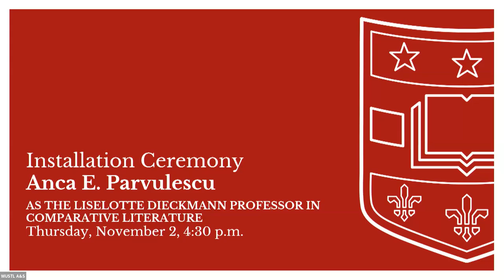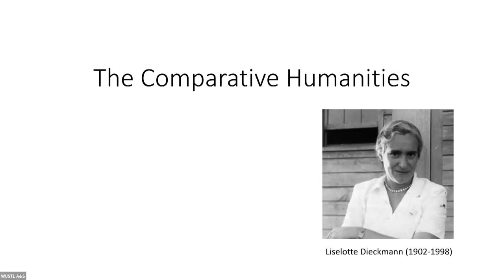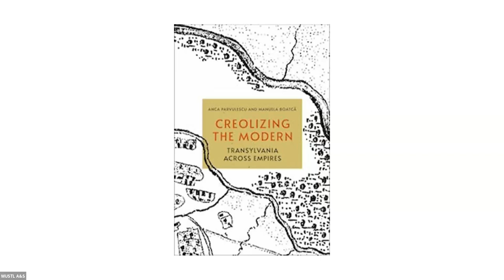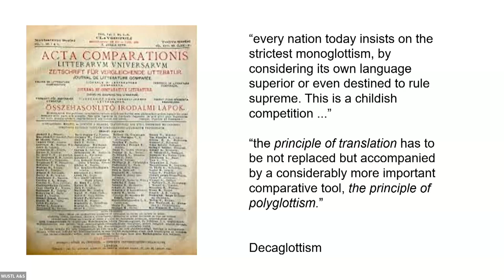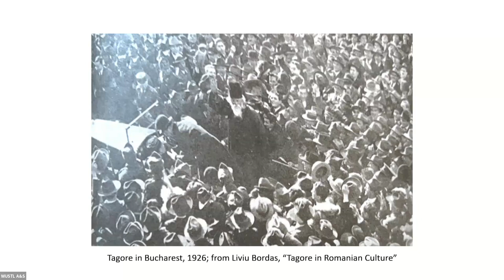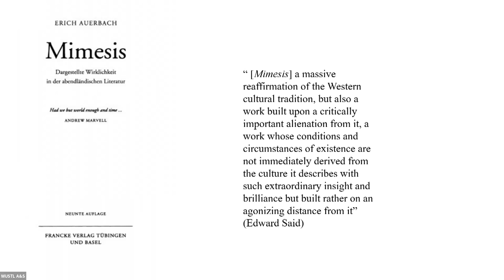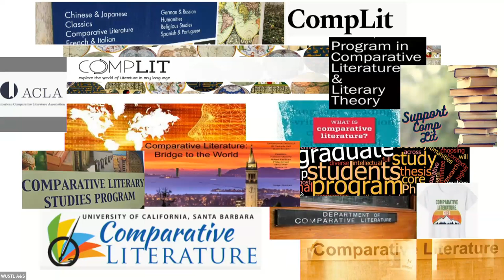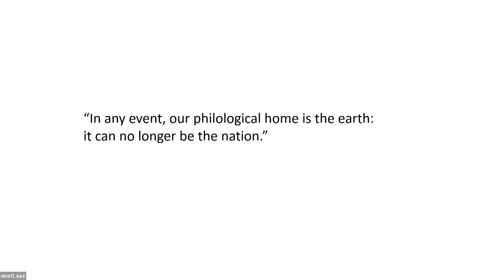Installation of Anca Parvulescu as the Liselotte Dieckmann Professor in Comparative Literature.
Anca E. Parvulescu was installed as the Liselotte Dieckmann Professor in Comparative Literature on November 2, 2023. At the installation ceremony, Professor Parvulescu gave a talk titled "The Comparative Humanities.

Learn more about the WashU Department of Comparative Literature and Thought